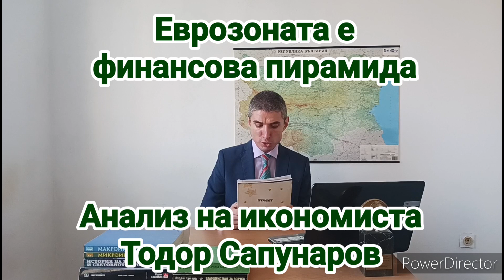ЕВРОЗОНАТА Е ФИНАНСОВА ПИРАМИДА / анализ на икономиста Тодор Сапунаров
"40 ПРИЧИНИ ДА НЕ ПРИЕМЕМ ЕВРОТО" 🇧🇬 🇧🇬 🇧🇬
(книга на икономиста Тодор Сапунаров)